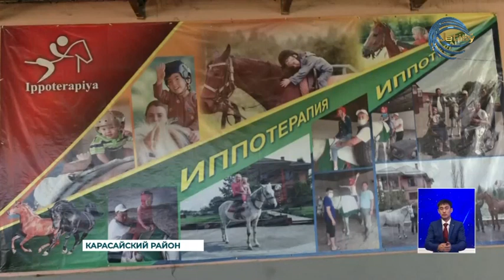В Алматинской области более 6 с половиной тысяч детей, нуждаются в особом уходе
В Алматинской области более 6 с половиной тысяч детей, нуждаются в особом уходе. Из них 85 получают лечение в полустационарном реабилитационном центре «RAKНYM» Карасайского района. Под руководством благотворительного фонда в центре прошел информационно - практический и методический семинар. В мероприятии приняли участие специалисты из разных районов области, которые работают с детьми с ограниченными возможностями.